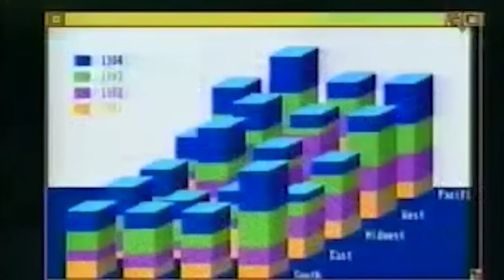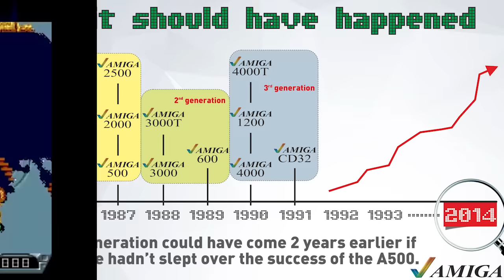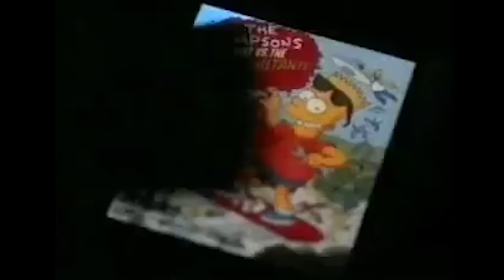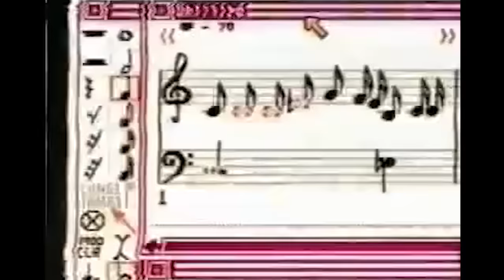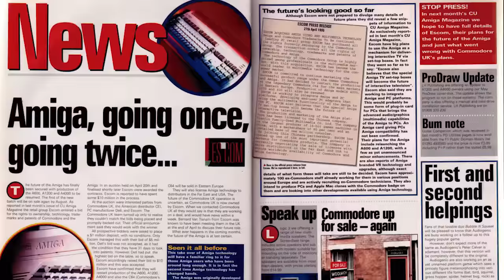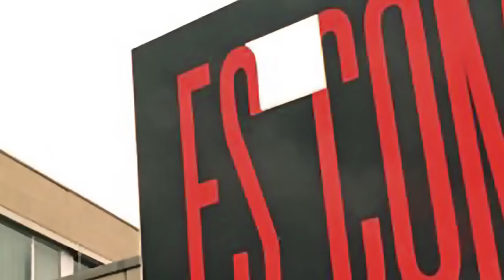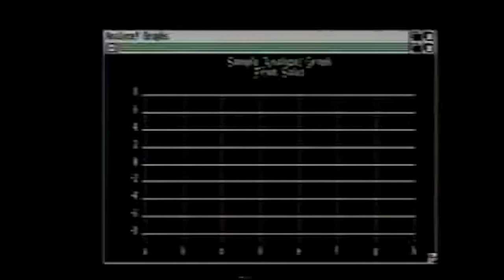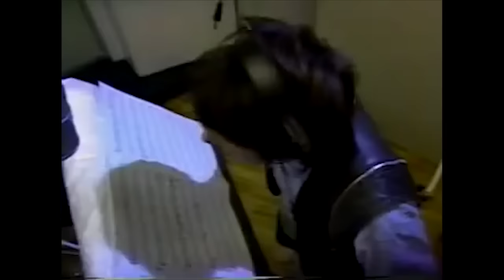Commodore and the AMIGA Mistakes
Commodore made huge marketing and development errors that led them to bankruptcy. Maybe today, if Jack Tramiel had not left the company, things could be different. These are my thoughts about it.

• DIRT (module)
• Lotus Esprit Turbo Challenge (Amiga)
• SWIV (Amiga)
• Treasure Island Dizzy (Amiga)
• Unreal2 - Scirreal Approach (module)
• Only Amiga Makes It Possible (Original CBM Video from 1200 Wilson Dr. Archives, made for Commodore/Comdex Nov 1987)

P/XEL
p/xel
It's a Pixel THING
PXTNG
Retrogaming
Retrogames
Retrogamers
retrocomputing
retrocomputers
computing history
gaming history
Gaming
Pixel
Amiga history
Commodore amiga history
story of commodore
History of Commodore
Commodore documentary